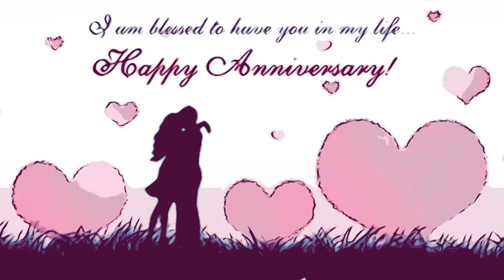Little surprise for 12th Anniversary for my Wife Sujata